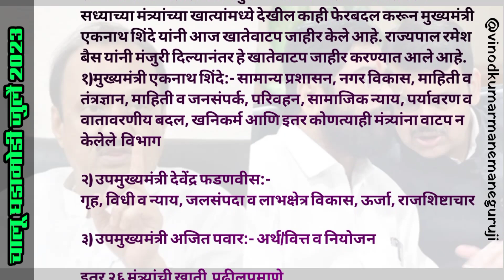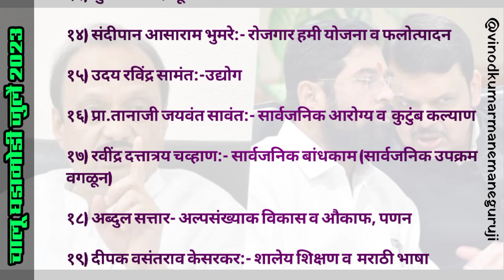महाराष्ट्र सरकार आणि मंत्रिमंडळाचा झालेला विस्तार|| चालु घडामोडी 2023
मंत्रिमंडळ विस्तार
मंत्रिमंडळ विस्तार 2023
मंत्रिमंडळ विस्तार महाराष्ट्र 2023
मंत्रिमंडळ विस्तार महाराष्ट्र
मंत्रिमंडळ विस्तार 2022
मंत्रिमंडळ विस्तार बातमी
मंत्रिमंडळ विस्तार कधी होणार
मंत्रिमंडळ विस्तार लाईव्ह
मंत्रिमंडळ विस्तार कधी
आज विस्तार
महाराष्ट्र सरकार
महाराष्ट्र सरकारी नोकरी 2023
महाराष्ट्र सरकार योजना 2023
महाराष्ट्र सरकारी योजना
महाराष्ट्र सरकार नपुसंक
महाराष्ट्र सरकार सुनावणी
महाराष्ट्र सरकार Child
महाराष्ट्र सरकार योजना
महाराष्ट्र सरकार शेतकरी योजना
महाराष्ट्र सरकारी नोकरी

स्पर्धा परीक्षेची तयारी करणाऱ्या विद्यार्थ्यांनी माझ्या विनोदकुमार माने माने गुरुजी या चॅनलला नक्कीच सबस्क्राईब करा.आणि निशुल्क क्लासच्या लाभ घ्या. चॅनलला सबस्क्राईब करण्यासाठी खालील लिंक ला क्लिक करा.
mantimandalvistar
marashtrasarkar
ajitpawar
sharadpawar
devendrafadanvis
eknath shinde
महाराष्ट्र_सरकार
शिंदेसरकार
अजितपवार
कोणाला कोणती खाती
अर्थमंत्री
अजीतपवारअर्थमंत्री
महाराष्ट्रलाईव्ह
राजकारण
बातम्या
वायरल विडिओ
maharashtra politics
ajit pawar
deputy chief minister ajit pawar
dcm ajit pawar
ajit pawar live news
latest news ajit pawar
ajit pawar today news